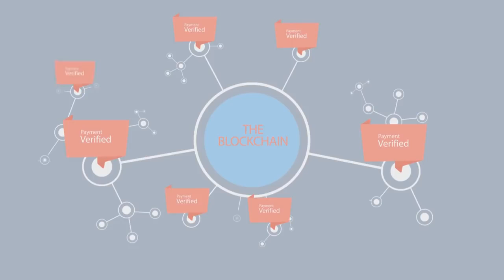Litecoin breaks $300M as Bitcoin growth slows down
Litecoin, an altcoin of the better known cryptocurrency Bitcoin, has soared to the record high of $290.99, a YTD increase of more than 4,000%, as listed on CoinMarketCap. Many are asking why the price of digital currencies has and is rising, whether Litecoin’s recent price increase is because of Bitcoin and if this bubble will burst.
What is Litecoin?
Litecoin is a cryptocurrency that has evolved from Bitcoin after its own popularity in the industry, this alternative, or ‘altcoin’ has emerged to allow investors to diversify their digital currency package, according to Investopedia. Litecoin is one of the most prominent altcoins and was created by former Google employee and Director of Engineering at Coinbase, Charlie Lee. Litecoin was the first to alter Bitcoin and the most significant difference is that it takes 2.5 minutes for Litecoin to generate a block, or transaction, in comparison to Bitcoin’s 10 minutes.
‘While this matters little to traders, miners who use hardware to run Bitcoin’s network cannot switch over to Litecoin. This keeps bigger mining conglomerates away from Litecoin because they cannot easily optimize their profits by swapping to another coin, contributing to a more decentralized experience. Litecoin also has bigger blocks, and more coins in circulation, making it more affordable and swift when transacting,’ Investopedia explained.
What is the difference between Litecoin and Bitcoin?
As explained above, Litecoin can transact a lot faster than Bitcoin, but there are also a number of other characteristics that investors need to know before trading. According to Coindesk, Litecoin can handle higher volumes of transactions because of the capability of transacting faster and if Bitcoin attempted to transact on the scale of its altcoin, a code update would be needed.
However, Litecoin’s blocks would be larger, but with more ‘orphaned blocks’. ‘The faster block time of litecoin reduces the risk of double spending attacks - this is theoretical in the case of both networks having the same hashing power,’ Coindesk also mentioned.
Why is LTC Price going up?
The start of this week saw the launch of Bitcoin futures on CBOE, the Chicago Board Options Exchange, which could be a significant reason why the price of other virtual currencies are rising. As Litecoin is a fork of Bitcoin, and the fork causing Bitcoin’s price to go up earlier this year, if Bitcoin is doing well, we should expect the same of Litecoin and Ethereum. Litecoin has lesser name recognition and it could be a better option for investors, however, as there is not as much controversy surrounding this coin, (perhaps because it is not as well known), offers faster speeds and lower fees.
Another possible reason could be the media coverage of Bitcoin and Charlie Lee’s recent fame with a lot of news outlets asking for the Litecoin founder to discuss the BTC price increase.